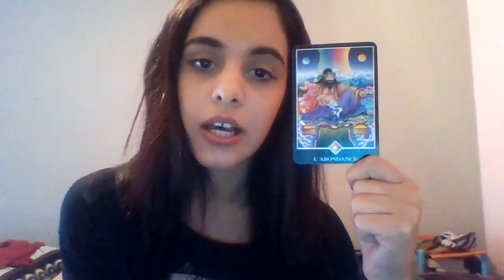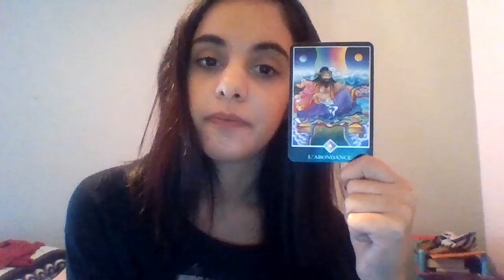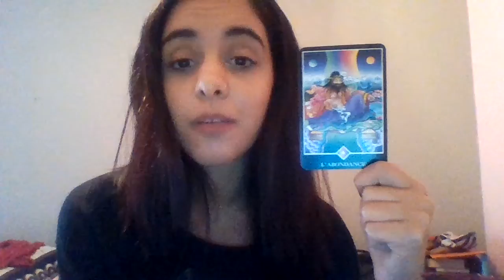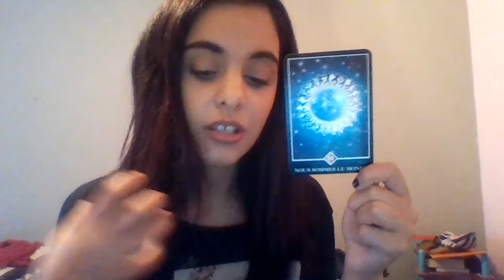TAURUS - WEEKLY INTUITIVE TAROT READING - 15/21 JUNE 2015